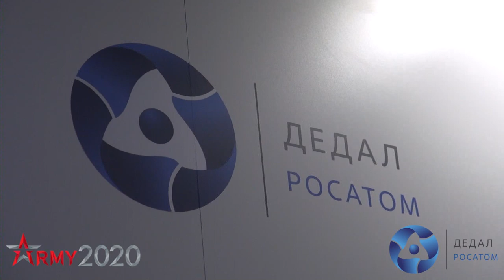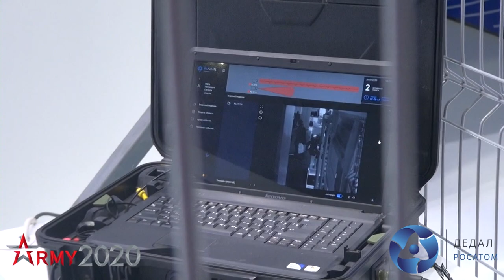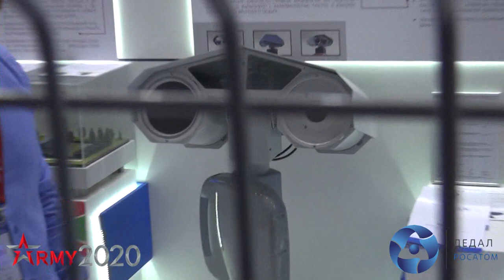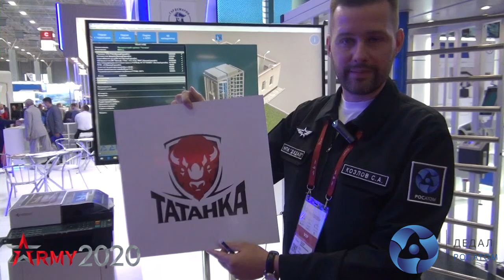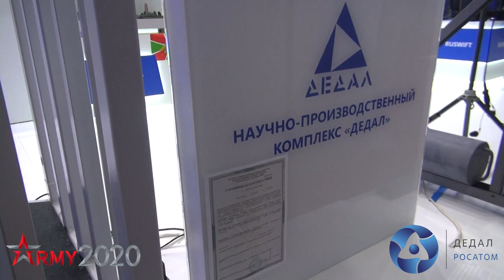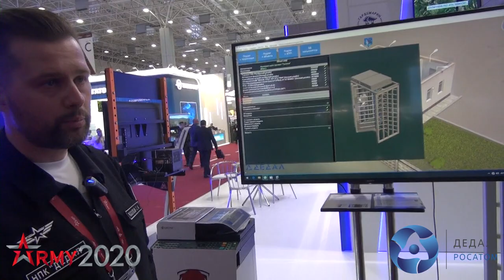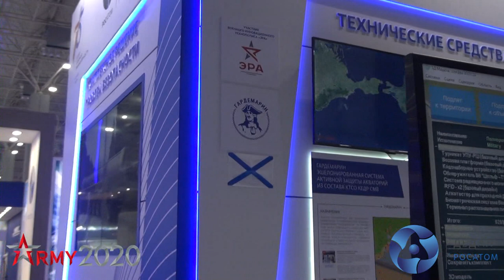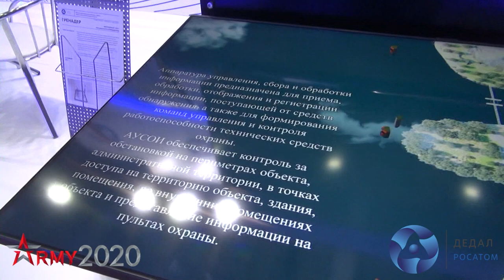НПК "Дедал" на международном форуме "Армия 2020"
НПК "Дедал"